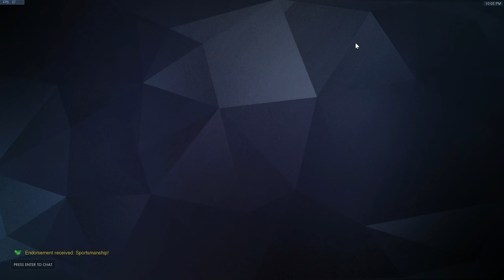DER HAMMER IST ZU KRASS «» Overwatch Ranked | Deutsch German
► Let's Play von Blizzard Overwatch auf Deutsch
► Kommentiertes Gameplay von Gorobai.

► Mikrofon Arm

Alle Rechte zu diesem Spiel liegen bei Blizzard.